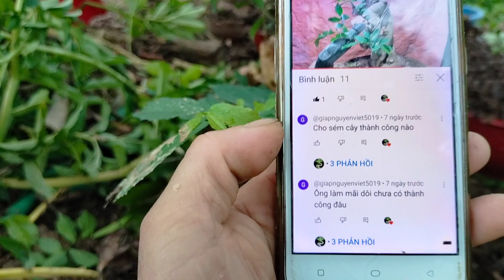Cắt V 7 ngày đã thành công.